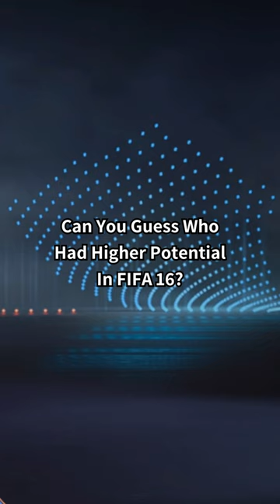Guess Who Had Higher Potential ⚽ | FIFA 16 | PART 2 - HALILOVIC vs MEYER